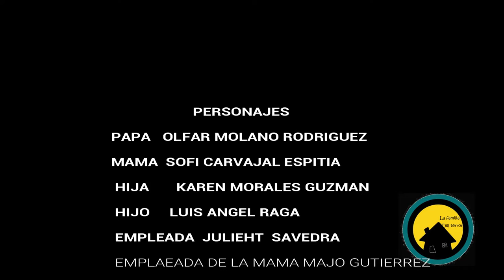EL PROYECTO BRAVUCON